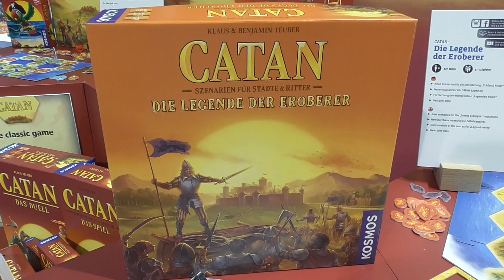Spielwarenmesse 2019 Nürnberg - KOSMOS mit Catan Die Legende der Eroberer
Wir waren auf der Spielwarenmesse 2019 in Nürnberg unter anderem am Stand von KOSMOS und haben uns Catan Die Legende der Eroberer, Szenarien für Städte & Ritter angesehen.